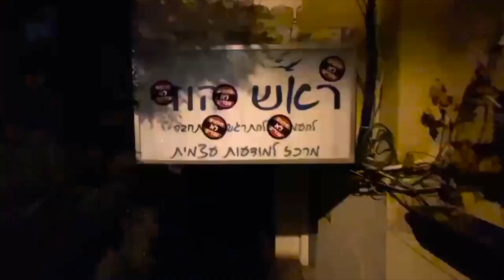עו"ד שפטל עצבני: אנטישמים! ת"א היא העיר היחידה בעולם שבה נמנע מיהודים להתפלל כדרכם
אלעזר שטורם עם עו"ד יורם שפטל על ההפגנה נגד "ראש יהודי" בתל אביב
Photo by Avshalom Sassoni/Flash90

"אקטואליה יהודית","המחאה חשופה לתביעות?"
"אקטואליה יהודית","שפטל סוגר חשבון"
"אקטואליה יהודית","תל אביב היא העיר היחידה בעולם שבה נמנעת הזכות מהיהודים להתפלל"
"אקטואליה יהודית","תל אביב עומדת בראש השנאה והאנטישמיות כלפי יהודים"
"אקטואליה יהודית","חברי מועצת העיר של תל אביב מנצלים את הכוח שלהם למנוע מיהודים להתפלל"
"אקטואליה יהודית","הרב הראשי של תל אביב צריך להתפטר"
"אקטואליה יהודית","למוסלמים מותר להתפלל בהפרדה אבל ליהודים אסור"
"אקטואליה יהודית","כל אמירה  עבריינית שמוגדרת מגבילה את חופש הביטוי"
"אקטואליה יהודית","אין זכות מוחלטת כל זכות מוגבלת באמצעות זכויות מתנגשות"

4180 אלעזר שטורם עו"ד יורם שפטל